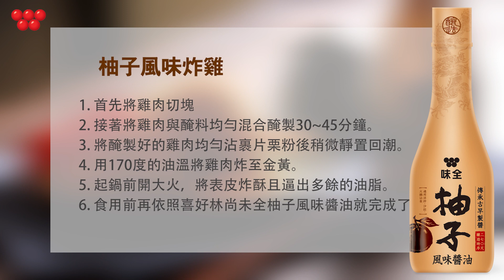柚子風味醬油-柚子風味炸雞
醬油與天然柚子汁的完美碰撞，口感清新，去腥解膩，適用於涼拌、沙拉、火鍋沾食。